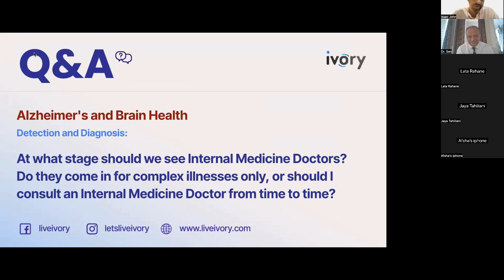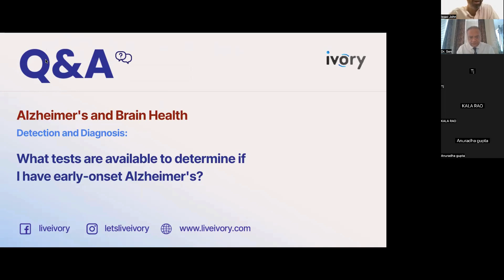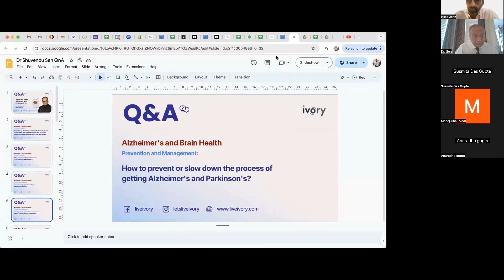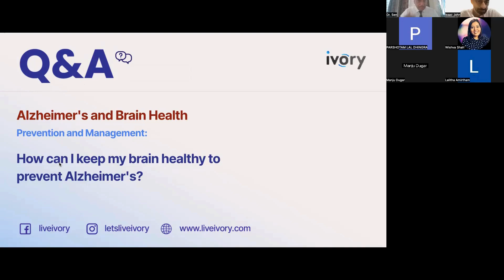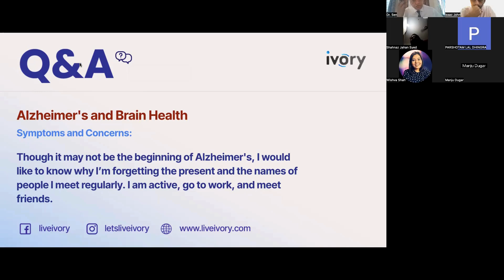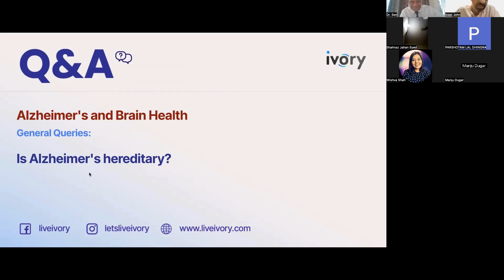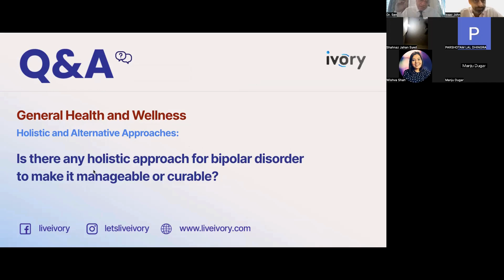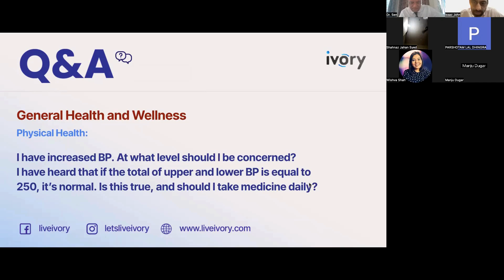An insightful Q&A with Dr Shuvendu Sen, a successful doctor from Jersey!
In this insightful Q&A session, Dr. Shuvendu Sen shares his deep personal connection to Alzheimer’s disease, drawing from his own experiences with his grandmother. He discusses the growing challenge of cognitive disorders, emphasizing the importance of early detection and the critical role of family involvement.

Dr. Sen advocates for a holistic approach to brain health, highlighting the therapeutic power of music, the benefits of meditation, and the significance of maintaining a positive mindset. He also offers practical advice for caregivers, stressing the enduring power of love and emotional connection in the face of Alzheimer’s.

This session is a must-watch for anyone interested in cognitive health, ageing, and compassionate care.